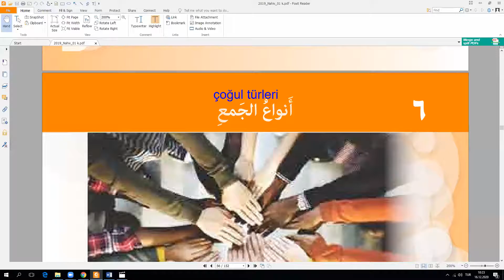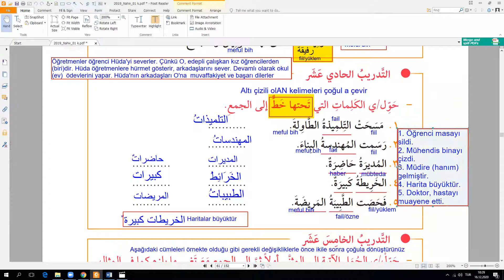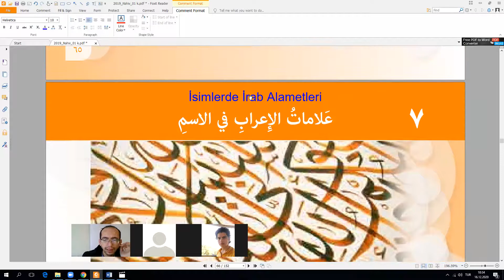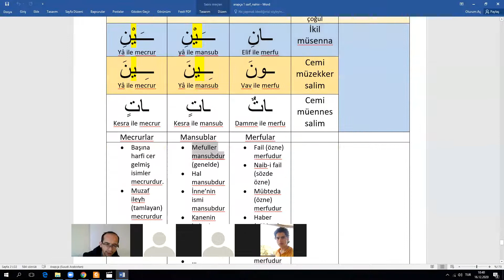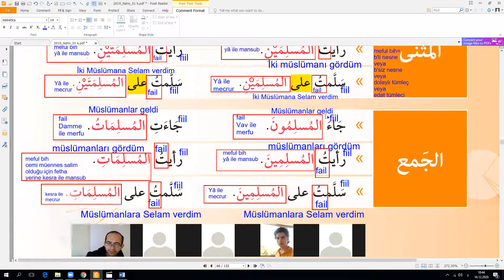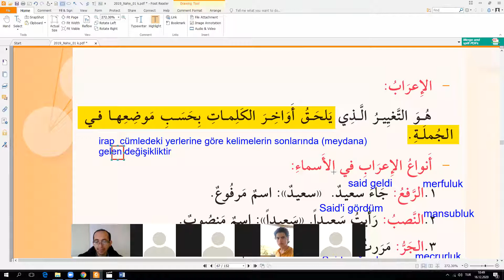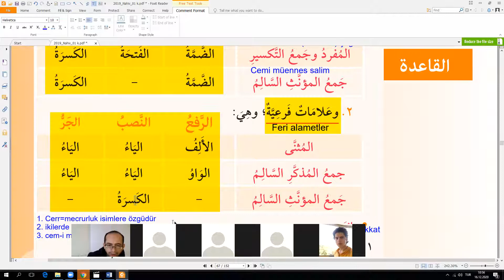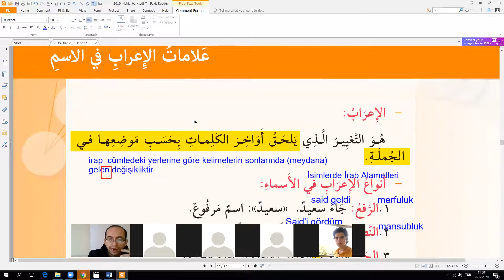16.12.2020 - Arapça 1-c -1. öğrt. -Nahiv -6. ders çoğul türleri - 7. ders- isimlerde irab -1. bölüm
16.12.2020 - Arapça 1-c -1. öğrt. -Nahiv -6. ders çoğul türleri - 7. ders- isimlerde irab alametleri -1. bölüm